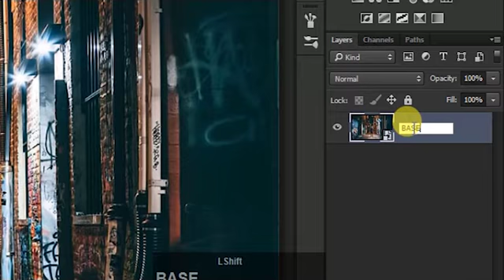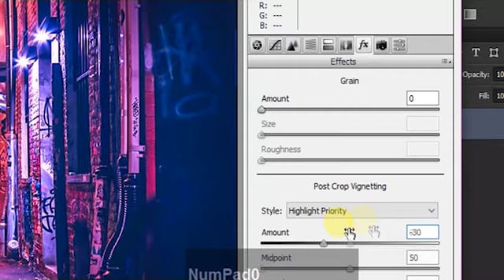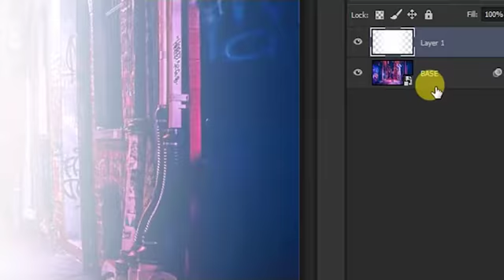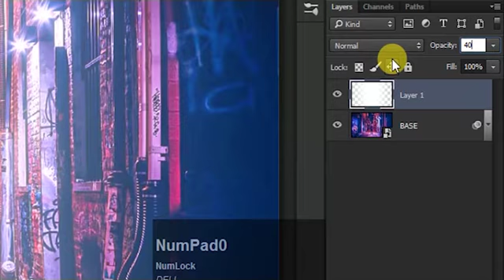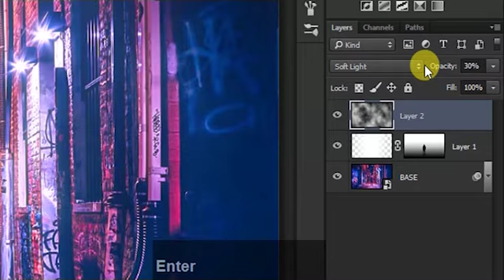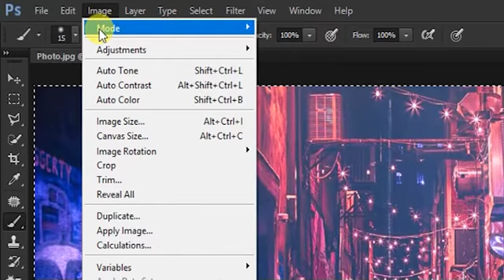In Photoshop CC 2015:Showing how to create a CYBERPUNK color grading Photo Effect.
In Photoshop CC 2015:Showing how to create a CYBERPUNK color grading Photo Effect.In  Photoshop CC 2015 tutorial,showing how to create the look of the hyper-vibrant, Cyberpunk, Neo-Noir color grading of Blade Runner style movies.

3.